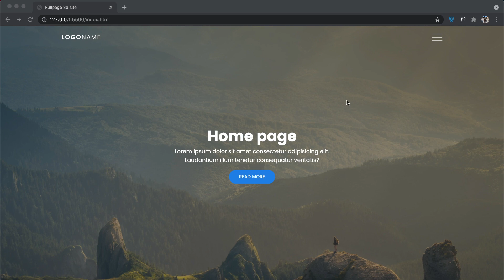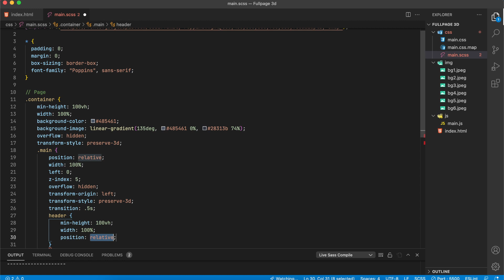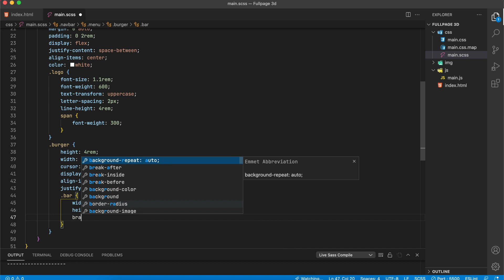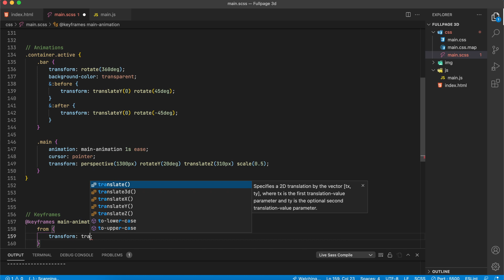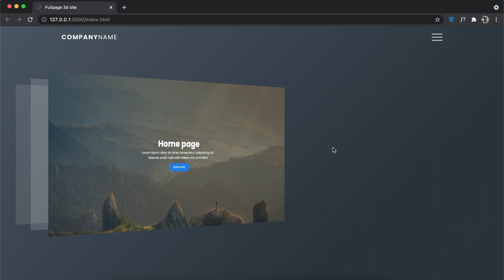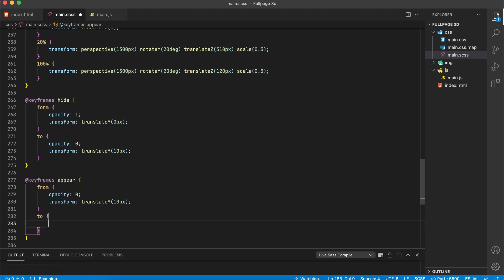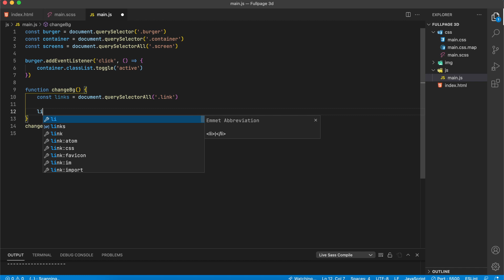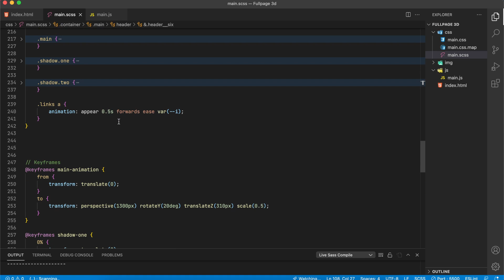FullPage 3D сайт на чистом JavaScript! Без плагинов!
🏆  Поднять мотивацию и получить плюшки(сборка, исходники, чат со мной):
🔹 Crypto:
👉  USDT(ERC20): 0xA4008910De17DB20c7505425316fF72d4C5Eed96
👉  USDT(BEP20): 0x4350c4E1C0bB35634C7fDE1cFB278BE0606E3822
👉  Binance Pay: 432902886